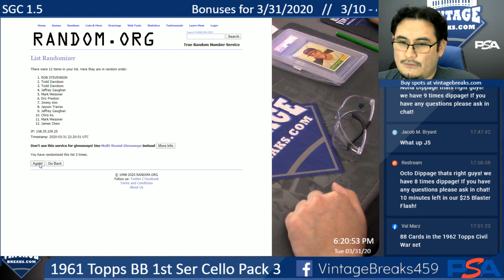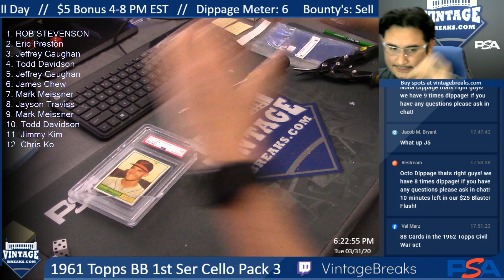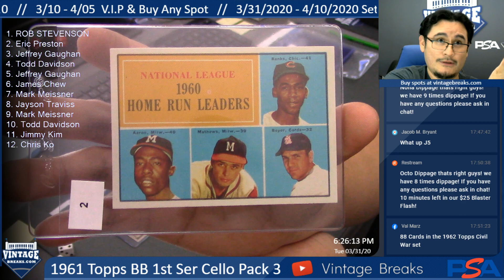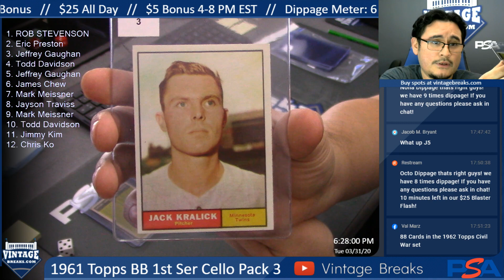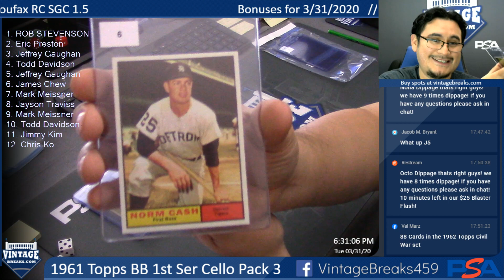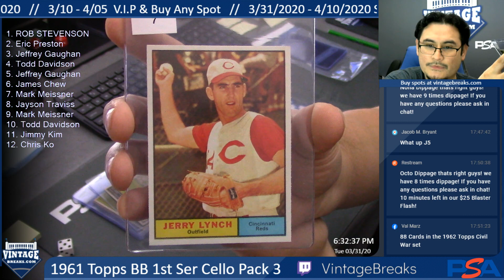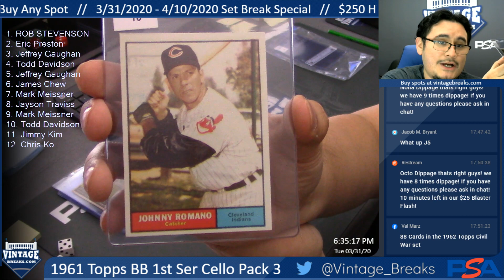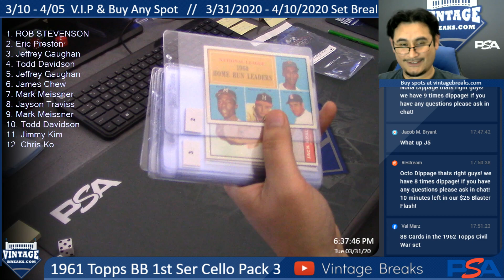3-31-20 1961 Topps BB 1st Series Cello Pack 3 Break Opening Video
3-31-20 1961 Topps BB 1st Series Cello Pack 3 Break Opening.